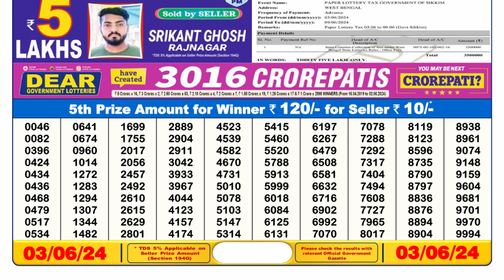🔴Dear Lottery Sambad Live 6pm today 03.06.24 Nagaland State Lottery Result